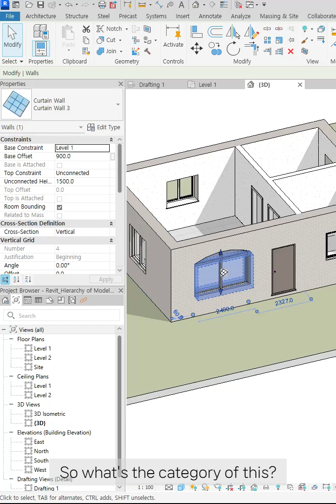Revit, Hierarchy of model element information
This video is about the Hierarchy of model element information and Properties window in Revit. With a model, finding its Category, Family, and Type is very important, and you need to have a good understanding of the hierarchy of these to be able to do a Levit BIM.